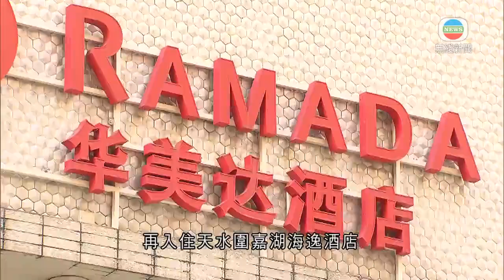本港增一宗輸入個案連續三日本地零確診 初步確診少於五宗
本港新增一宗輸入個案，連續三日本地「零確診」，初步確診少於五宗。

患者是一名28歲男船員，周一乘搭卡塔爾航空QR818航班，由印度經多哈抵港，沒有病徵，未有驗出變種病毒。

另外，衞生防護中心正調查一宗外地確診個案。一名43歲本地男子二月底曾經在意大利確診，上月二十二日同樣曾經乘搭卡塔爾航空QR818航班，從意大利經多哈抵港。

他其後在西營盤華美達海景酒店檢疫至本月十二日，上周四至周日再入住天水圍嘉湖海逸酒店，周日乘搭國泰航空CX368航班前往上海，翌日確診。

衞生防護中心正就個案進行流行病學調查，並追蹤與他有接觸的人。